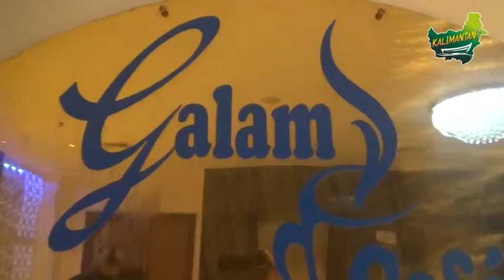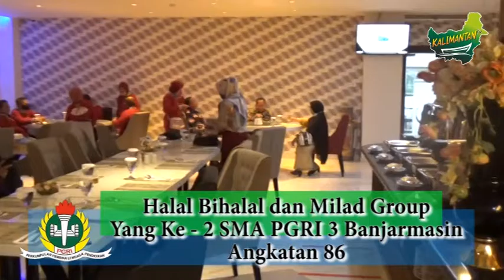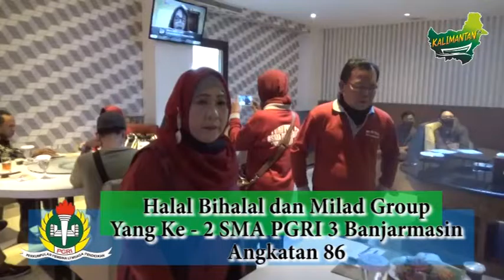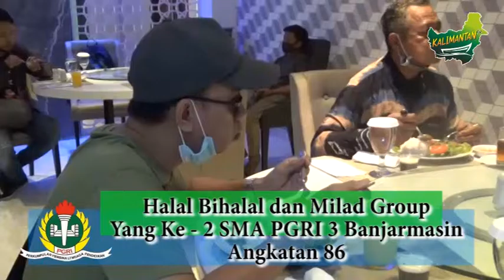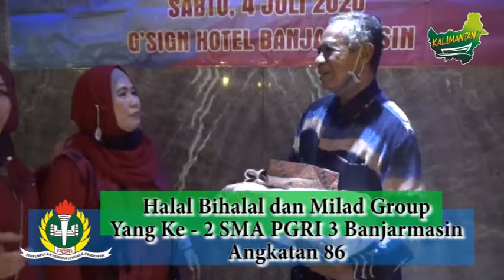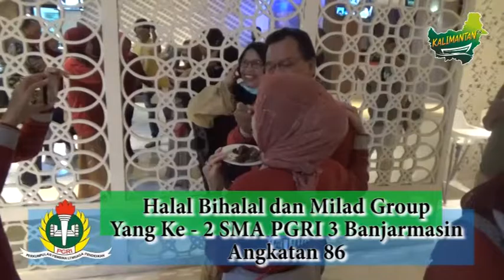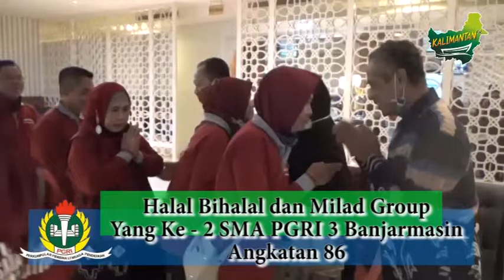halal bihalal dan milad group yang ke 2 SMA PGRI 3 Banjarmasin Angkatan 86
SMA PGRI 3 BANJARMASIN